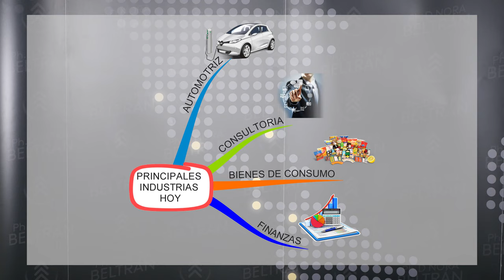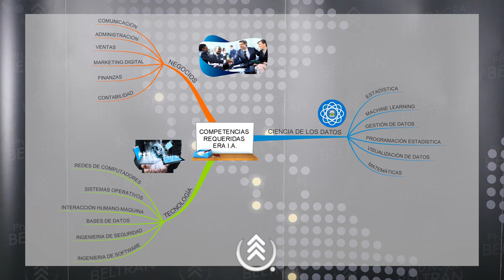Aprendizaje por competencias Episodio 1: Aprender durante toda la Vida con la Ph. D. Nora Beltrán